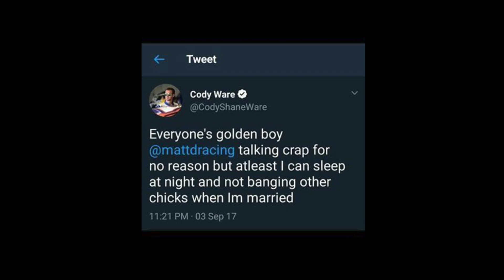Playing NASCAR Heat 2 with Jeffery Earnhardt!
NASCAR Heat 2 Arrives September 12, 2017 on PC, Xbox One, and PS4 for $49.99

The audio is off a little, sorry!

Intro: Seven Nation Army (Glitch remix)
Outro: Macklemore Ft. Ed Sheeran - Same Love (De Hofnar Bootleg